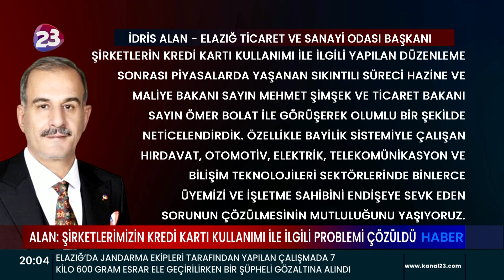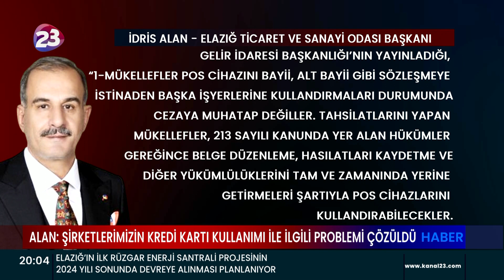ETSO BAŞKANI ALAN, ÜYE TALEPLERİNİ BAKANLIKLAR İLE GÖRÜŞTÜ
ETSO BAŞKANI İDRİS ALAN, ODA ÜYELERİNDEN GELEN TALEPLER DOĞRULTUSUNDA GERÇEKLEŞTİRDİKLERİ GÖRÜŞMELER NETİCESİNDE ŞİRKETLERİN KREDİ KARTI KULLANIMI İLE İLGİLİ PROBLEMİN İVEDİLİKLE ÇÖZÜLDÜĞÜNÜ SÖYLEDİ. ÖTE YANDAN ÇİN İŞ ADAMLARI DERNEĞİ BAŞKANI ELAZIĞ TİCARET VE SANAYİ ODASI BAŞKANI İDRİS ALAN’I ZİYARET